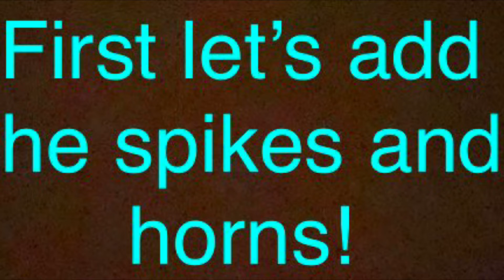How to Draw a Dragon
Watch as a baby dragon appears on the paper!